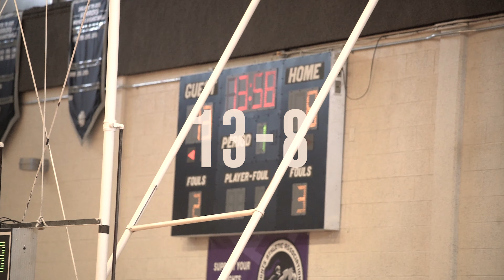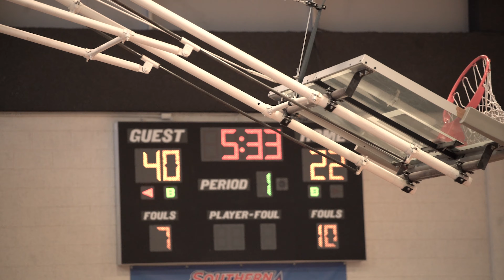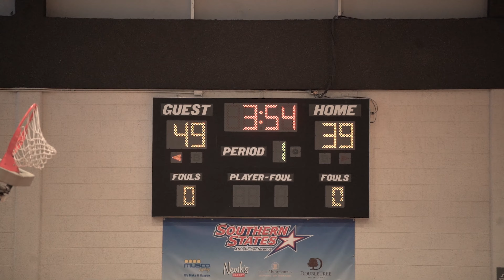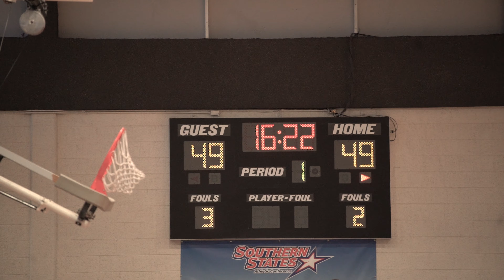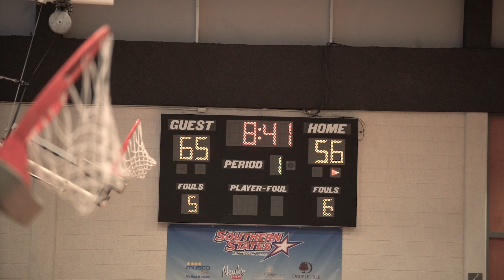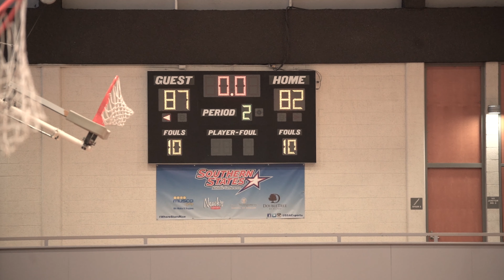MGA VS. #7 FAULKNER UNIVERSITY GOES DOWN TO THE WIRE!! MUST WATCH!!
Tristan Harper goes for 24 against Faulkner University!
Fmoig! @tankuproductions